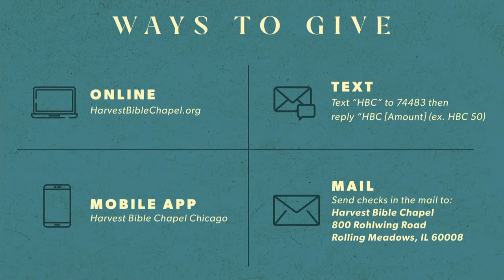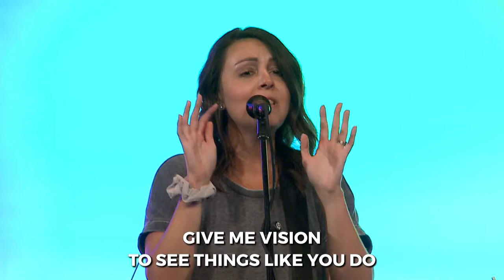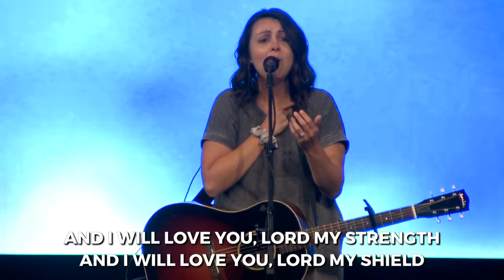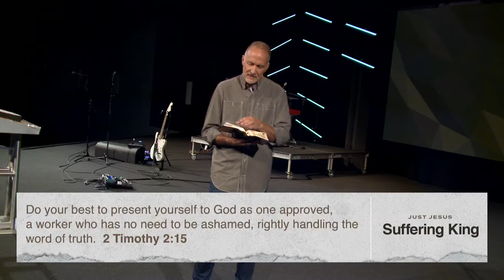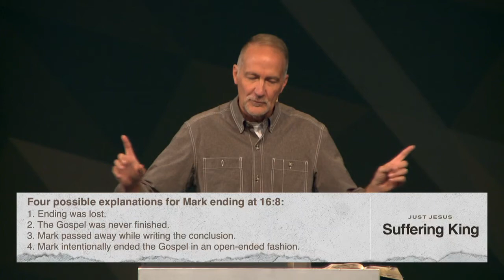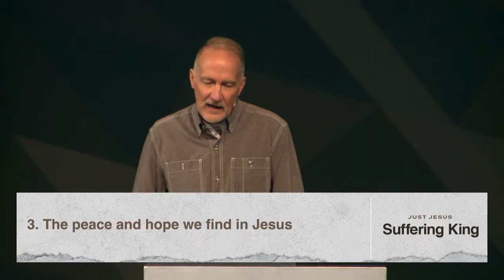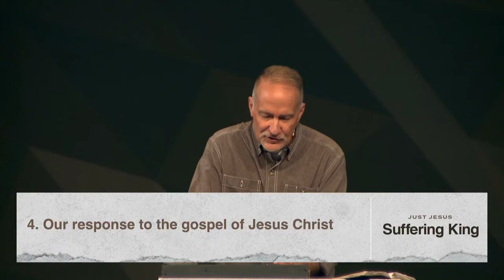Solo Jesús (Spanish) | Pastor Dave Stone, September 6, 2020